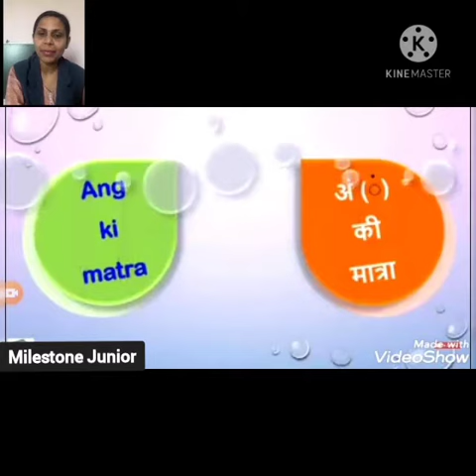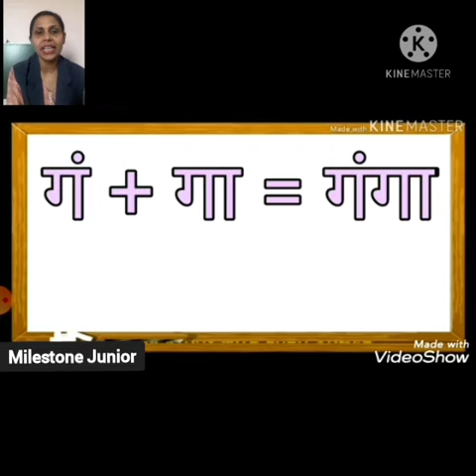अं की मात्रा bhawana